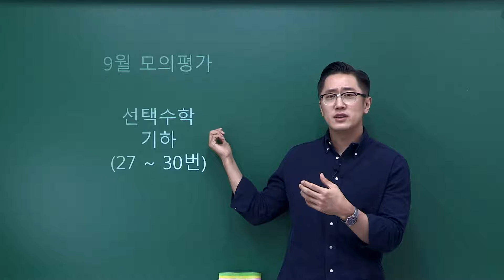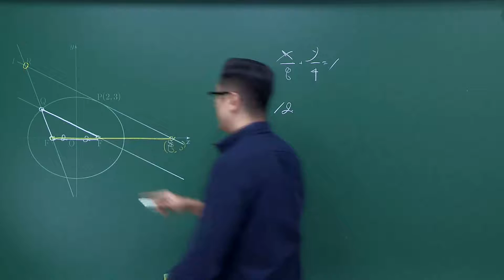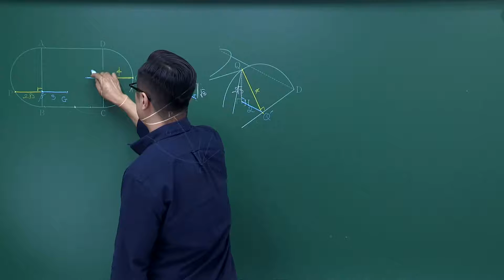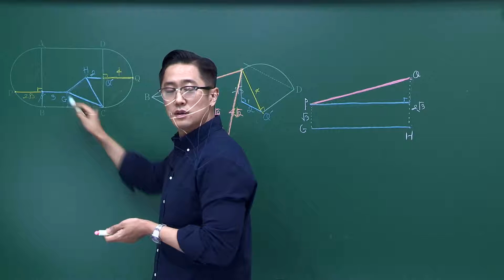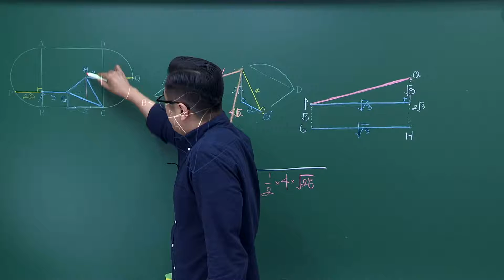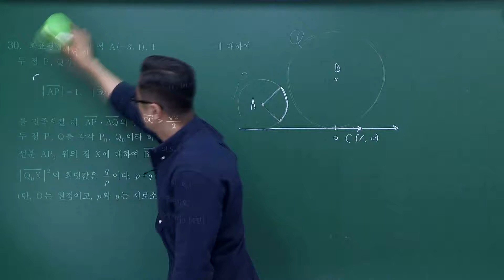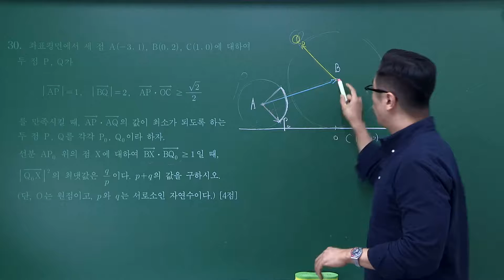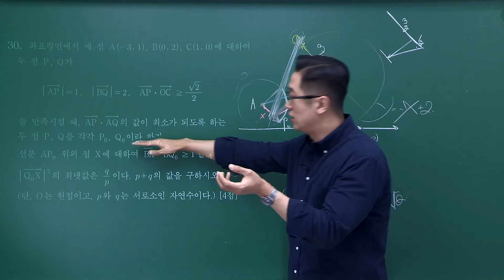[2021.09.01] 고3 수능모의평가 수학영역 기하(주요문항) 해설강의 - 전동진 선생님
수능 전 모평!

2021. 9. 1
9평 모의고사 수학영역 기하 해설강의

WithETOOS!